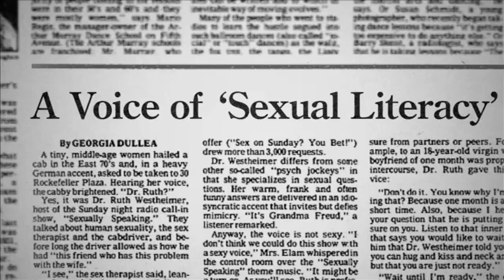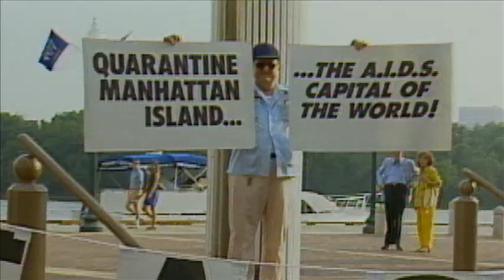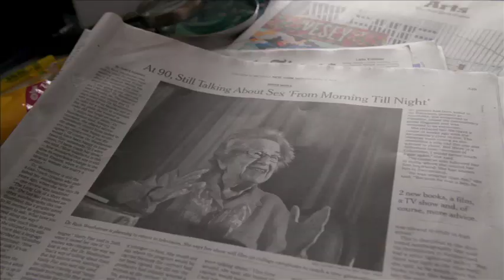Ask Dr.Ruth (2019) Official Trailer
Ask Dr. Ruth chronicles the incredible life of Dr. Ruth Westheimer, a Holocaust survivor who became America's most famous sex therapist. With her diminutive frame, thick German accent, and uninhibited approach to sex therapy and education, Dr. Ruth transformed the conversation around sexuality. As she approaches her 90th birthday and shows no signs of slowing down, Dr. Ruth revisits her painful past and unlikely path to a career at the forefront of the sexual revolution.